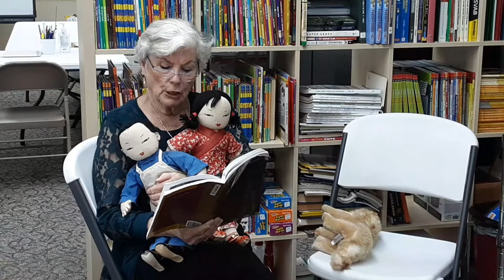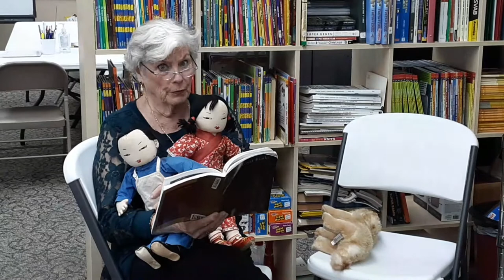A Story of Friendship between a Cat and a Women